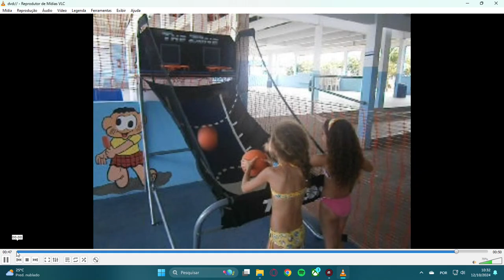Brincando de Basquete no Clube 2012